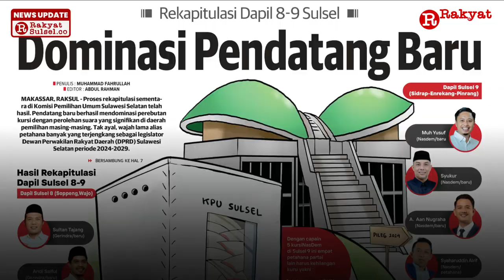Rekapitulasi Dapil 8-9 Sulsel: Dominasi Pendatang Baru - Headline News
Poses rekapitulasi sementara di Komisi Pemilihan Umum Sulawesi Selatan telah hasil. Pendatang baru berhasil mendominasi perebutan kursi dengan perolehan suara yang signifikan di daerah pemilihan masing-masing. Tak ayal, wajah lama alias petahana banyak yang terjengkang sebagai legislator Dewan Perwakilan Rakyat Daerah (DPRD) Sulawesi Selatan periode 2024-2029.